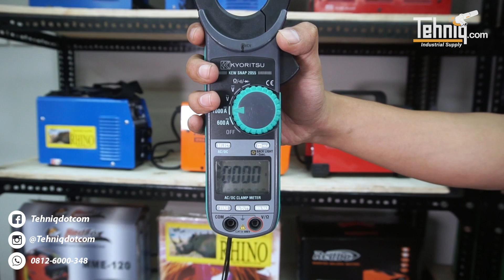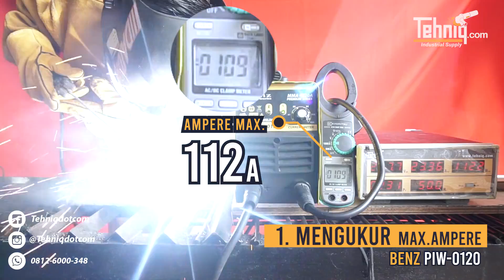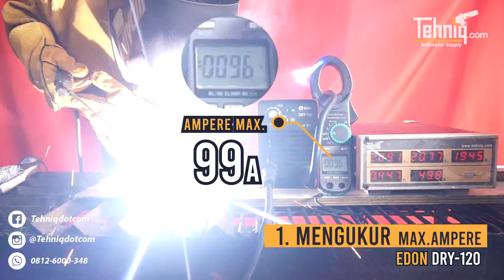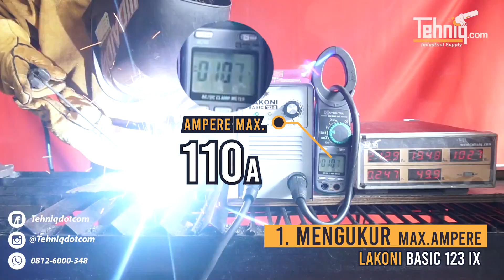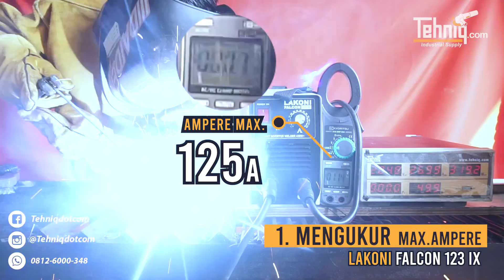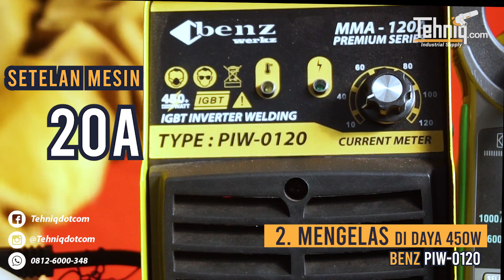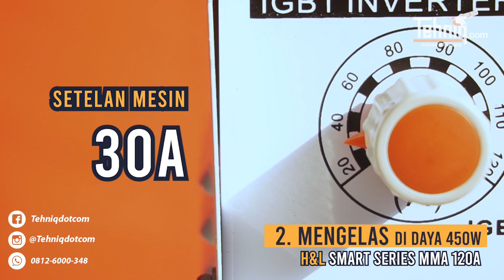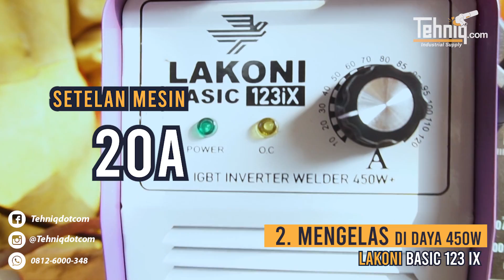Pertarungan SENGIT ! 6 mesin las / trafo las 450 watt TERLARIS dan TERMURAH tahun 2019, PART 1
Ok sobat tehniq, divideo ini tehniq.com melakukan comparison atau perbandingan 6 mesin las/trafo las 450 watt terlaris dan termurah sepanjang tahun 2019, antara lain :
1. Lakoni Falcon 123ix
2. Lakoni Basic 123ix
3. Multipro EG-120A-SC
4. H&L Smart Series Inverter
5. Edon Dry 120
6. Benz PIW-0120

Untuk membuktikan kualitas sebenarnya dari keenam mesin las tersebut, kami melakukan 4 pengujian, diantaranya :
1. Pengujian Maksimal Ampere
2. Pengujian Mengelas di Daya 450 Watt
3. Pengujian Mengelas di Setiingan Output 50A
4. Pengujian Over Heat / Ketahanan Mesin

Untuk pemesanan produk mesin las 450 watt ini, silahkan klik link dibawah ini :